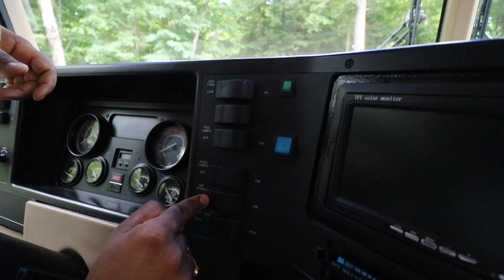My 1 BHK MotorHome HAD SO MUCH STUFF In It ! FULL TOUR!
Buying a class A Motorhome was a big decision especially because it required some work before it could be taken on the road. However, I was pleasantly surprised that it came with so much stuff included in it and also a little fear of so much to look out for!